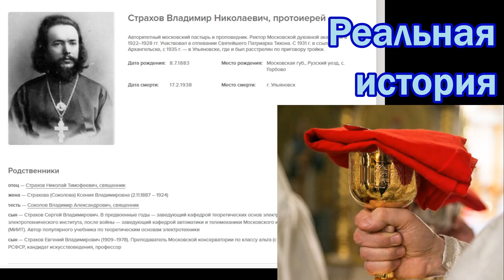Реальная история из жизни священника/Важность Святого Причастия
В воспоминаниях священноисповедника Николая, митрополита Алма-Атинского и Казахстанского, есть следующий рассказ: Однажды Владыка, отвечая на вопрос, слышат ли умершие наши молитвы, сказал, что не только слышат, но и «сами за нас молятся. И даже больше того: видят нас, какие мы есть в глубине сердца нашего, и если мы живем благочестиво, то радуются, а если нерадиво живем, то печалятся и молятся о нас Богу. Связь наша с ними не прерывается, а лишь временно ослабляется». Затем Владыка рассказал случай, который подтверждал его слова.